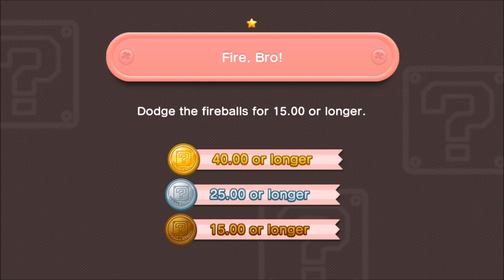New Super Mario Bros. U: Challenge Mode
Description: Well, four out of fives challenges was easy.